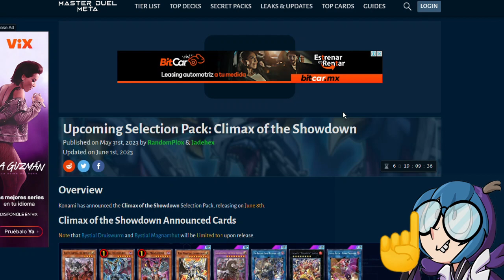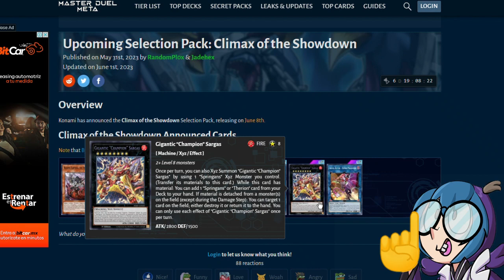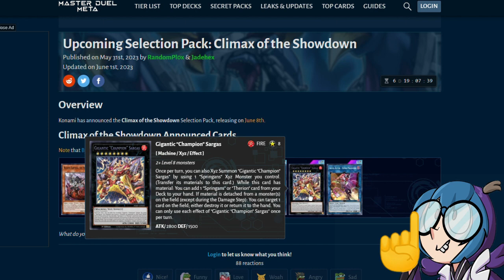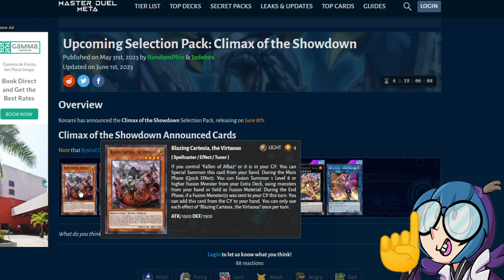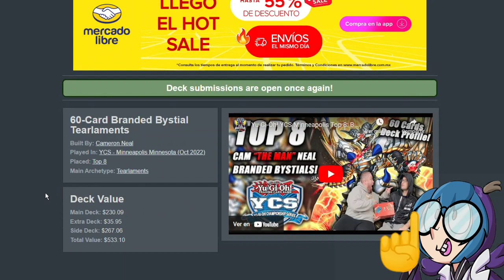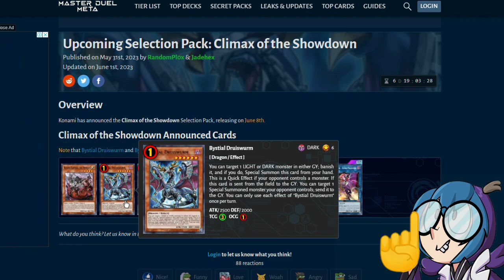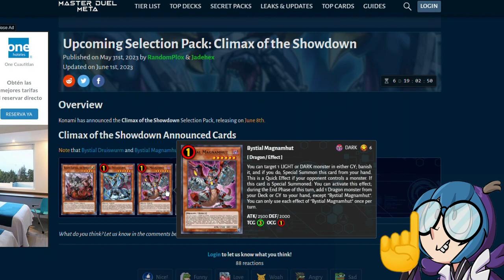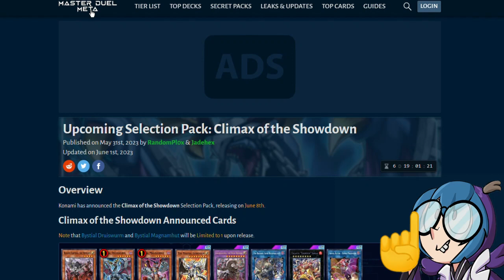Nuevo RANGO MAESTRO y BYSTIAL llegaran semilimitados